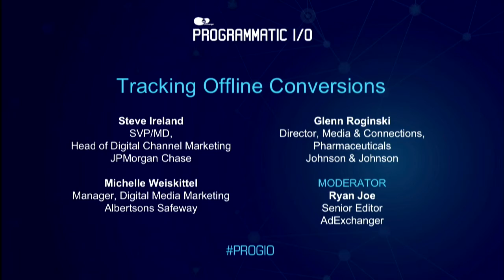PROGIO: "Tracking Offline Conversions" - Panel Discussion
Session recording from PROGRAMMATIC I/O San Francisco 2016.

The promise of programmatic extends offline, too, and today’s marketers are finding that the sledding can be tough when trying to understand conversions of customers influenced by online programmatic campaigns. Hear from several of today’s leading edge marketers who are looking to track customer conversions offline and online.

Steve Ireland, SVP/MD, Head of Digital Channel Marketing, JPMorgan Chase
Michelle Weiskittel, Manager, Digital Media Marketing, Albertsons Safeway
Glenn Roginski, Director, Media & Connections, Pharmaceuticals, Johnson & Johnson
Ryan Joe, Senior Editor, AdExchanger – Moderator